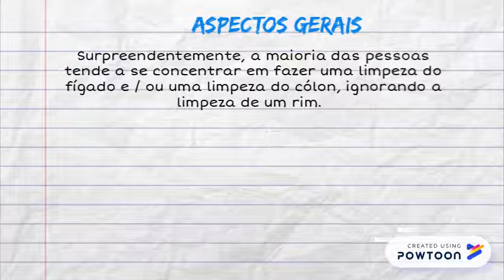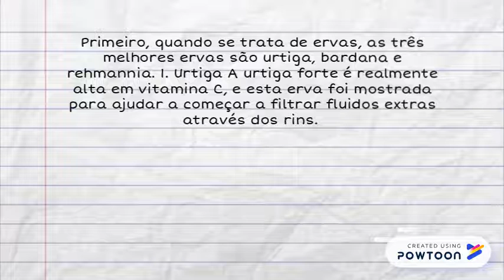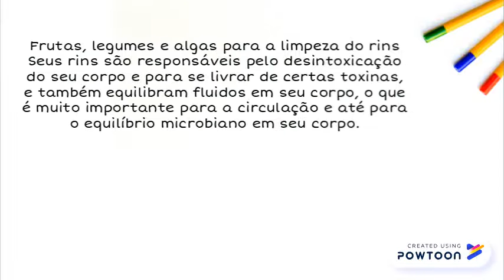Limpeza de rim – Importância e benefícios para o corpo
x -- Created using Powtoon -- Free sign up -- Create animated videos and animated presentations for free.  PowToon is a free tool that allows you to develop cool animated clips and animated presentations for your website, office meeting, sales pitch, nonprofit fundraiser, product launch, video resume, or anything else you could use an animated explainer video. PowToon's animation templates help you create animated presentations and animated explainer videos from scratch.  Anyone can produce awesome animations quickly with PowToon, without the cost or hassle other professional animation services require.